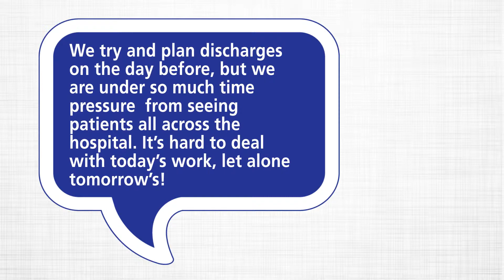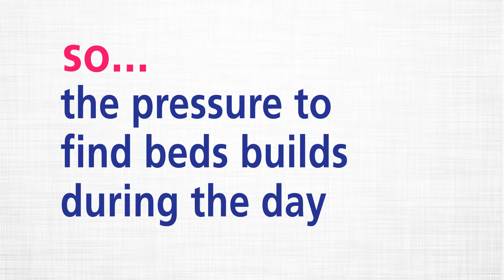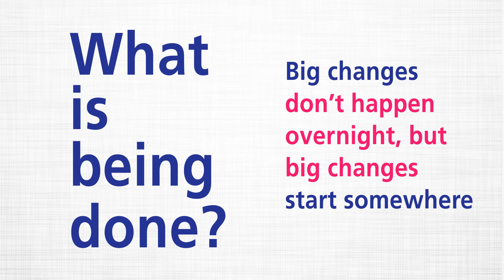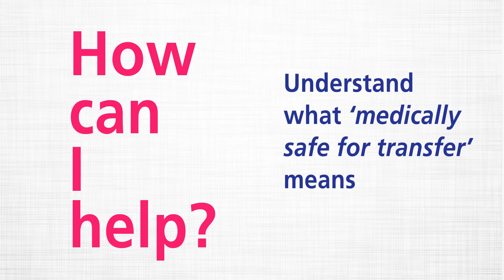Transfer to Care project Nottingham University Hospitals Sept 2013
Presentation to launch the Transfer to Care project to help improve the quality of patient transfers and discharges from NUH.